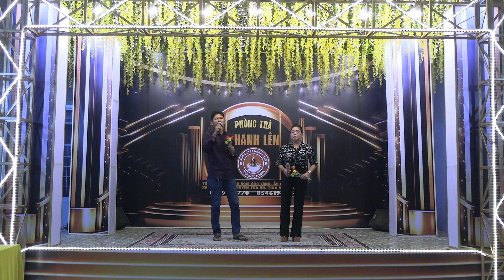Phòng Trà Nhanh Lên - Nụ hồng - Ánh Tuyết ft Nguyên Vũ ( Thứ Hai 11 /11/2024)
Chương trình Ca nhạc -  Ca cổ miệt vườn được tổ chức vào lúc 18h00 - 22h00  Hằng ngày Ca nhạc , ca cổ  và khiêu vũ)  tại Sân Khấu  CLB Tài Năng Sân Khấu. Địa chỉ: Phòng trà Nhanh Lên  Tổ 10 ,  Đường ngõ xóm Ông Lãnh , ấp Ông Lãnh , xã Thuận Thới, huyện Trà Ôn,  tỉnh Trà Vinh. Các bạn đam mê Ca nhạc - Ca cổ có  thể đến hát giao lưu cùng với chương trình -  Điện thoại liên hệ Phòng trà Nhanh Lên : 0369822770 (Mr Nhanh - 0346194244 (Mr. Lên)